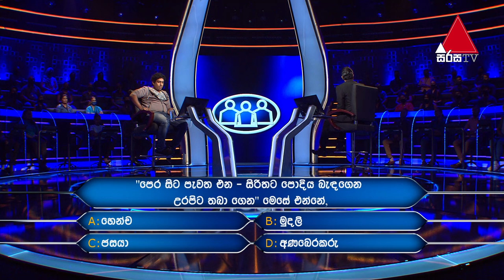VIP - වේල ඉල්ලෙයි පට්ටධාරි | Sirasa Lakshapathi